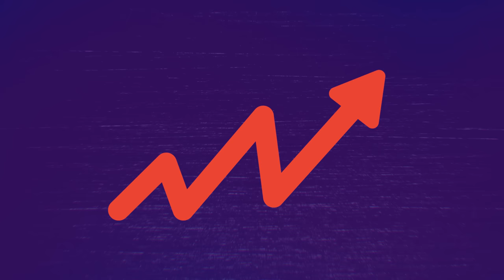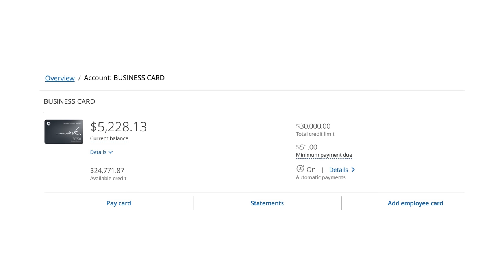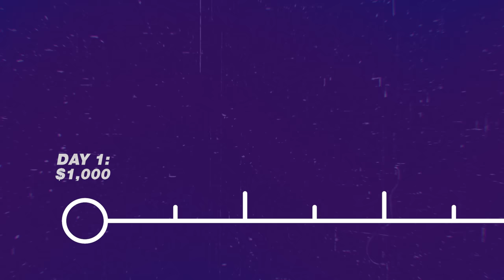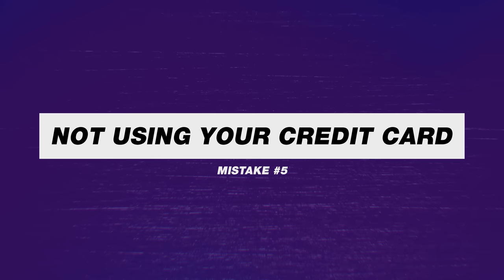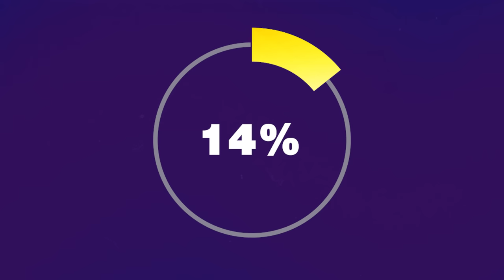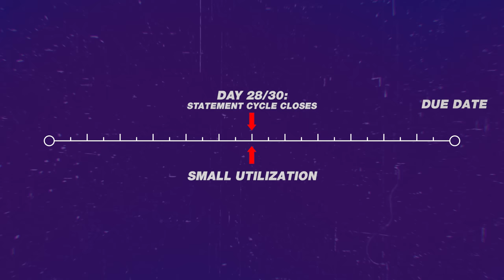TOP Beginner Credit Card Mistakes to AVOID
These are the top credit card mistakes to avoid as a beginner.

This compensation may impact how and where products appear on this site (including, for example, the order in which they appear).  The content in this video is accurate as of the posting date. Some of the offers mentioned may no longer be available.